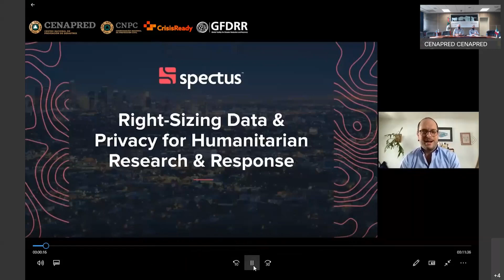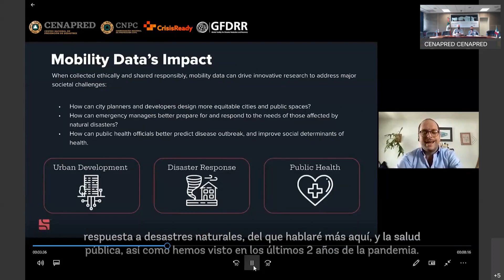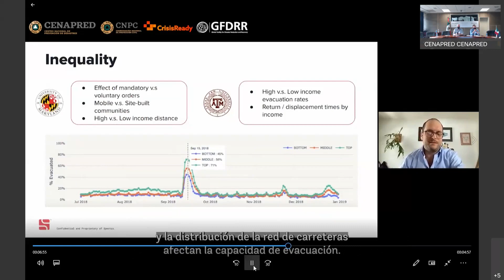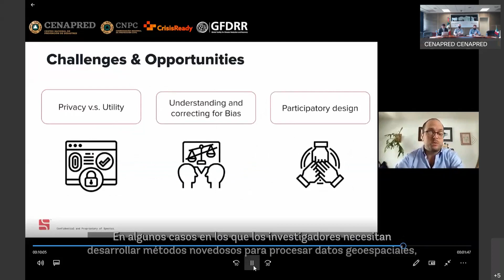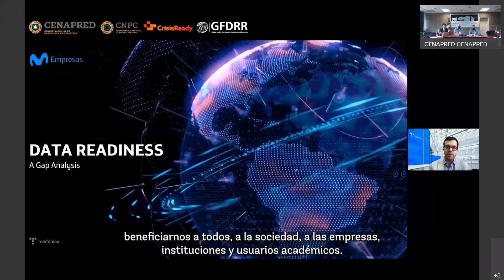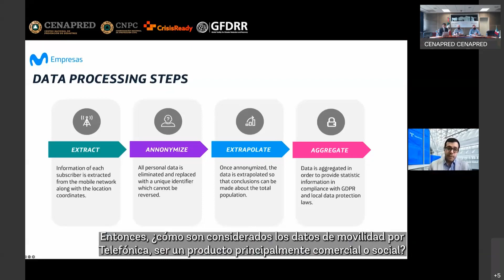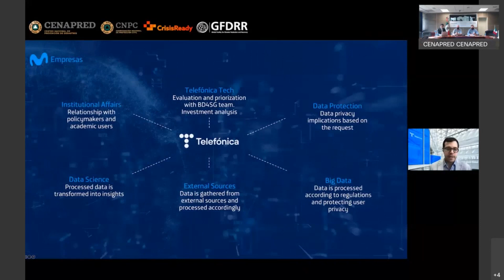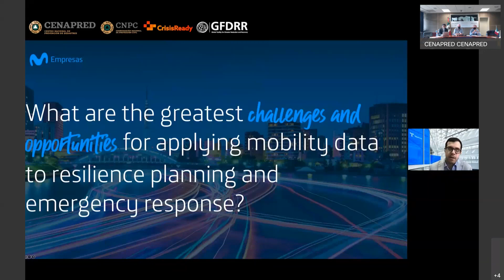Mexico City Regional Workshop: Mobility Data Providers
Andrew Schroeder, co-founder of CrisisReady and Vice President of Research at Direct Relief, and representatives from Spectus, Telefonica, Meta, and AT&T discuss how providers of mobility data preserve user privacy while processing and sharing their data responsibly, as well.